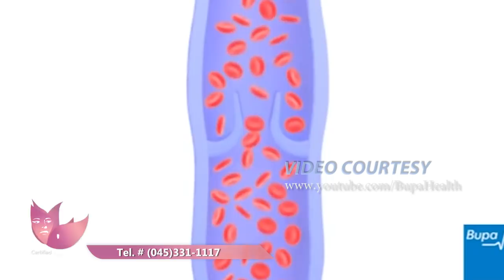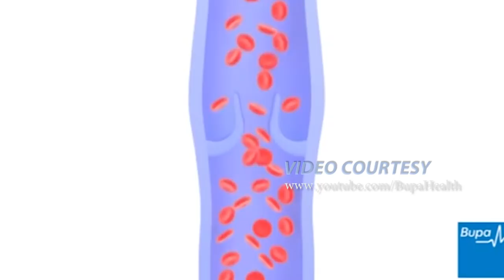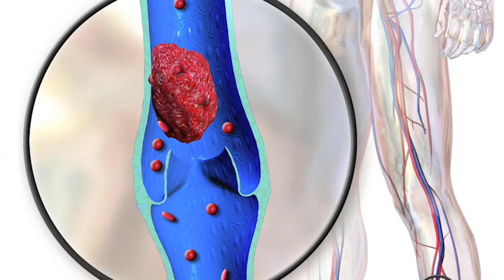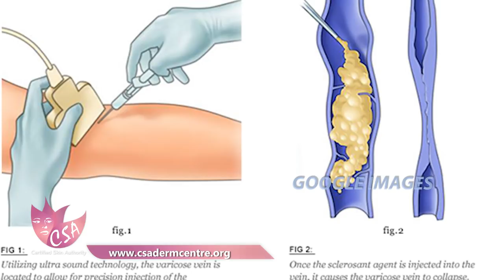How to treat varicose veins